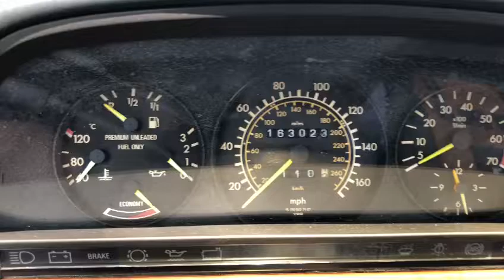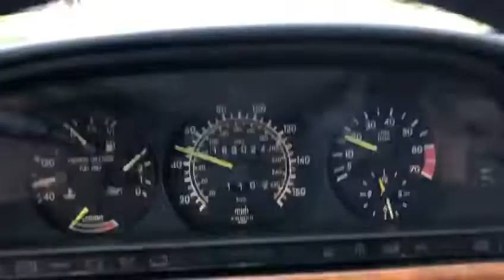Porsche & Classics - 1988 Mercedes Benz 560 SEL -3